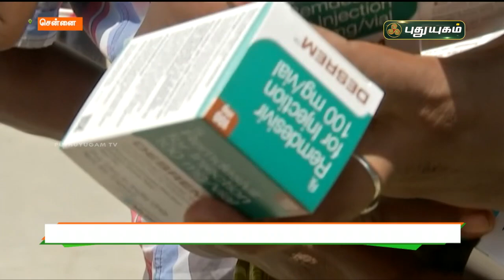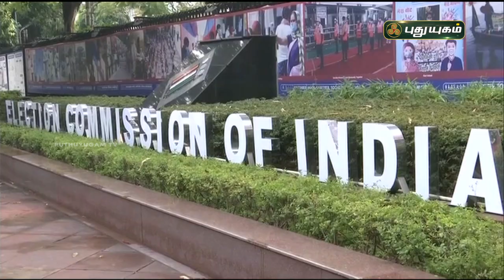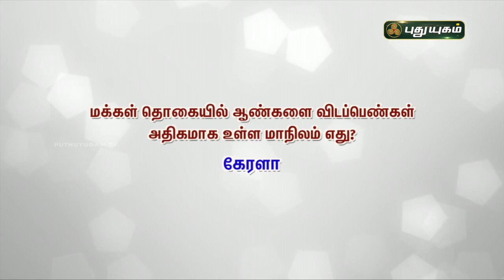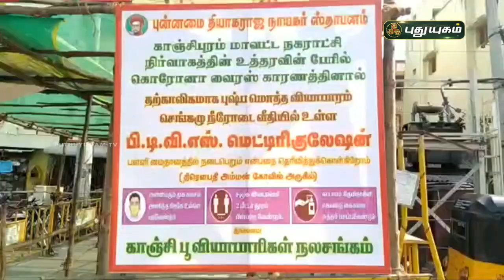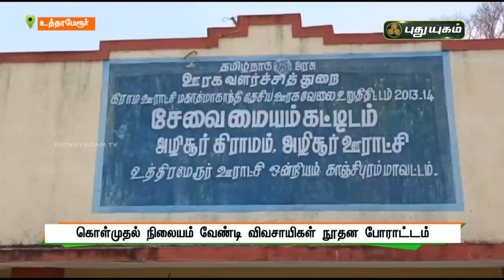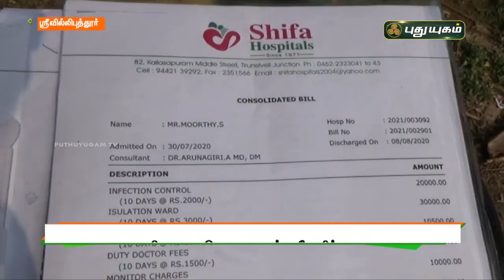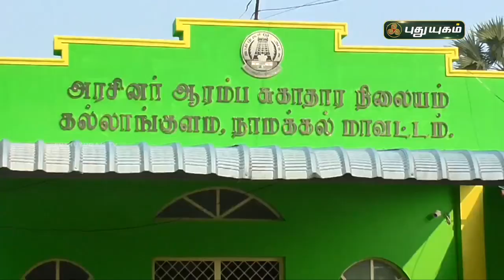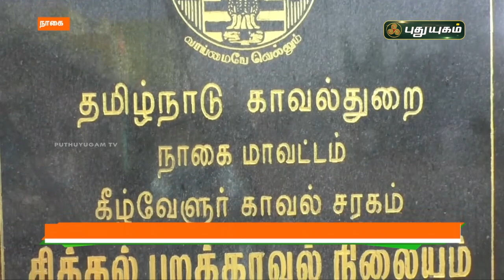புதுயுகம் விரைவுச் செய்திகள் | 1 PM Speed News | 29/04/2021